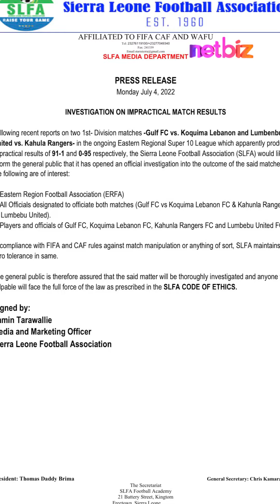BÓNG ĐÁ CHÂU PHI Xuất Hiện Các Trận Đấu Có Tỷ Số 91-1 Và 95-0 | Tin Nóng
✪✪✪ Welcome to VIET NAM DAILY NEWS ✪✪✪
➽ VIET NAM DAILY NEWS - Chương trình tin tức tổng hợp đa dạng và đặc sắc. Cung cấp những thông tin thời sự mới nhất, nổi bật ở thành phố Hồ Chí Minh và cả nước trong 24h. Uy tín, chính xác, thông tin chính thống
➽ Đăng ký theo dõi VIET NAM DAILY NEWS khán giả sẽ cập nhật những tin tức khách quan và chính xác nhất hiện nay.